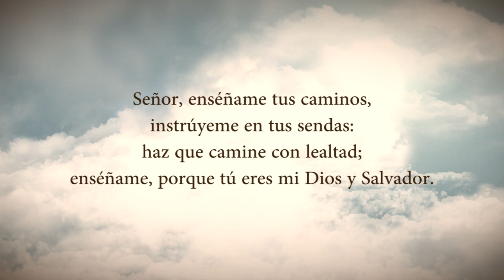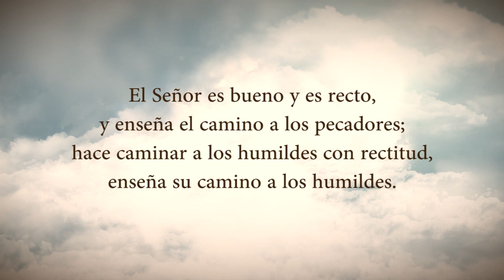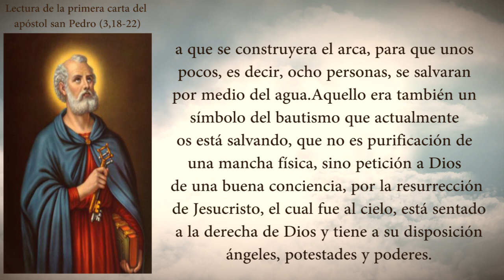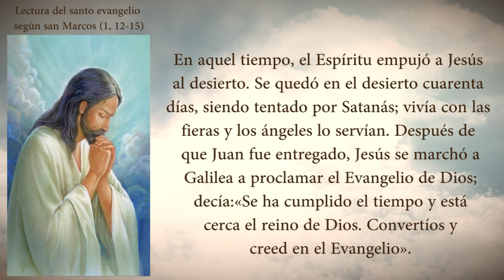EVANGELIO DEL DIA DOMINGO 21 DE FEBRERO PADRE YESID FRANCO